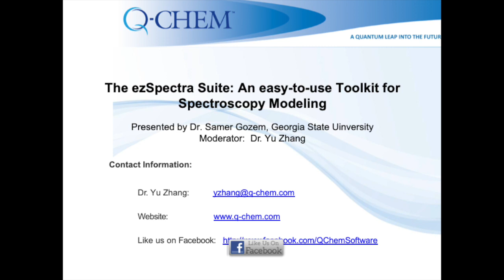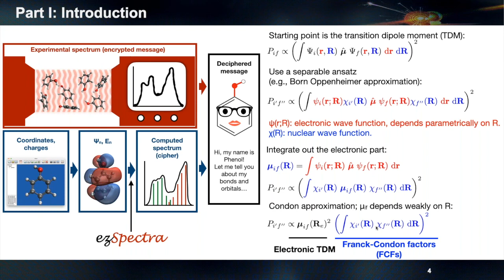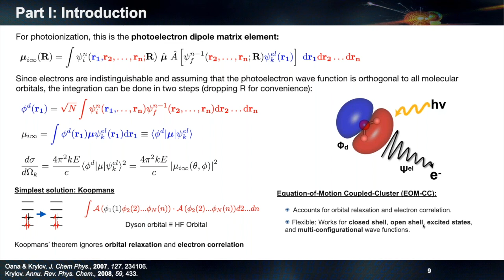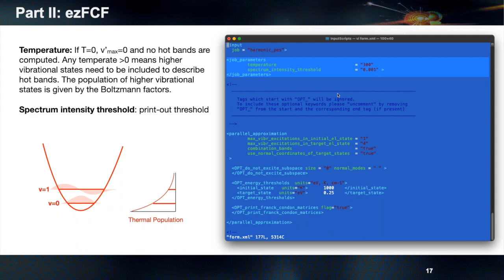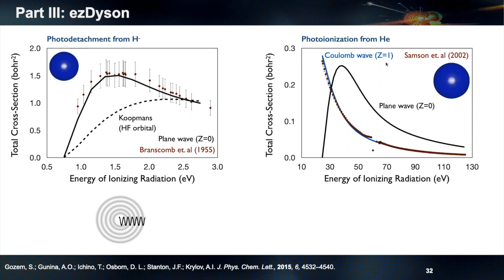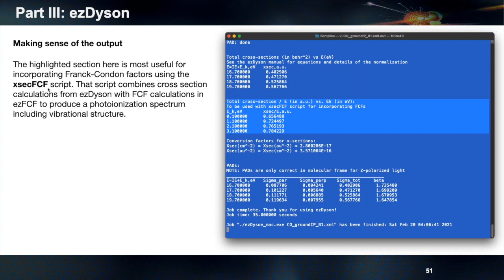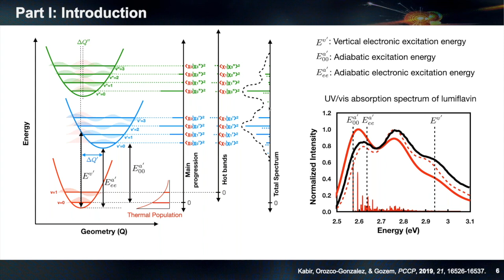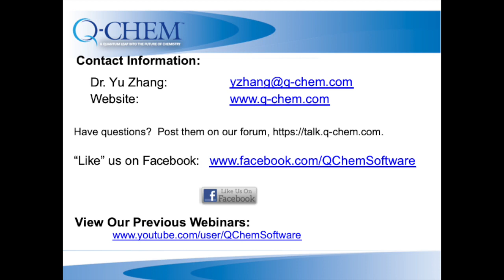Webinar 48 - The ezSpectra Suite: An easy-to-use Toolkit for Spectroscopy Modeling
QUICKLINKS:
0:08 Introduction of Speaker
2:10 Start of Presentation
2:47 Outline of Presentation
3:45 Part I - Introduction
31:10 Part II - ezFCF
42:11 Part III - ezDyson
55:21 Summary
1:00:35 Q&Q

ABSTRACT:
A molecule’s spectrum is a unique fingerprint that identifies it and characterizes its molecular and electronic structure. Electronic structure calculations provide key parameters for interpreting these spectra. However, modeling of spectra rarely ends at the electronic structure calculations; it often requires additional steps, which entail combined treatments of electronic and nuclear degrees of freedom and accounting for specifics of the experimental setup (light energy, polarization, averaging over molecular orientations, etc.).

In this webinar, we will introduce ezFCF (formerly ezSpectrum) and ezDyson. ezFCF calculates stick excitation or photoelectron/photodetachment spectra for polyatomic molecules within the double–harmonic approximation. ezDyson calculates absolute photodetachment/ photoionization cross-sections, photoelectron angular distributions (PADs), and anisotropy parameters (beta) using Dyson orbitals computed by an ab initio program. The webinar will cover how to use these programs with Q-Chem to simulate UV/vis absorption spectra, photoionization spectra, and photoelectron anisotropies.

ABOUT THE PRESENTER:
Samer Gozem is an Assistant Professor of Chemistry at Georgia State University. He completed his B.S. in Chemistry in 2008 at the American University of Beirut in Lebanon and his Ph.D. in Photochemical Sciences in 2013 at Bowling Green State University, where we worked with Prof. Massimo Olivucci on modeling biological photoreceptors with hybrid quantum mechanical/molecular mechanical methods. Samer then carried out his postdoctoral training at the University of Southern California with Prof. Anna Krylov, where he worked on modeling photoionization and photodetachment processes. He joined the faculty at Georgia State University in 2017. His interests include using both classical and quantum mechanics to study light-responsive chemical and biological systems.